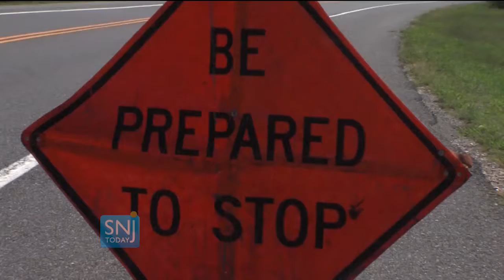Avalon Bridge Delays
There will be delays on crossing the Avalon Bridge due to state inspections.